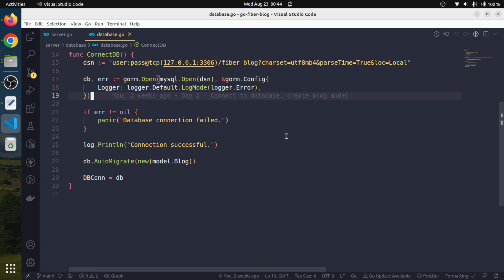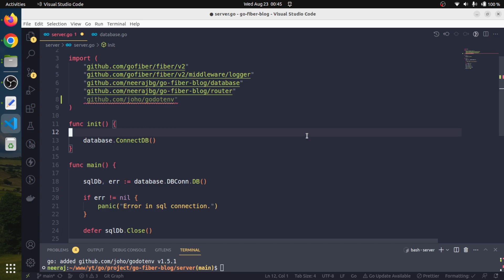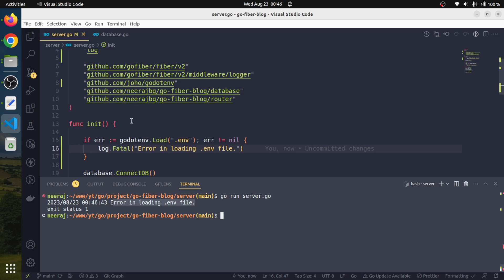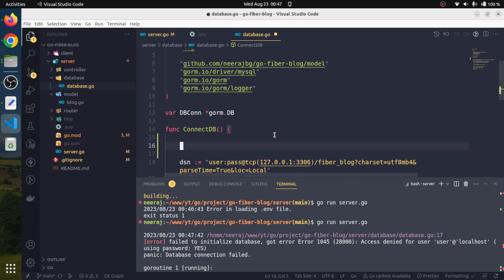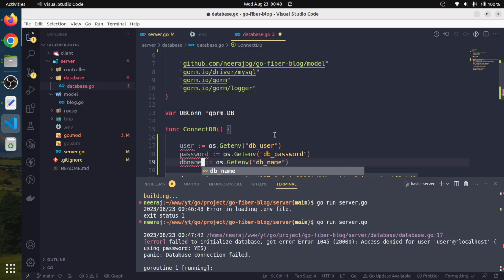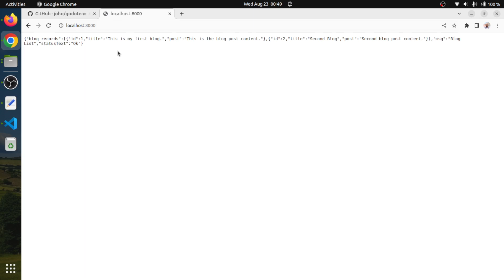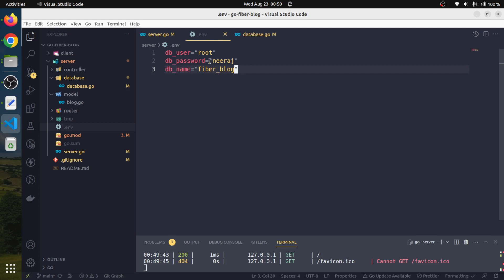React and Go Fiber | Full Stack Golang Project | Part 5 | Grow Your Skill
Full Stack Development React and Go Fiber | Full Stack Golang Project | Grow Your Skill - Part 5

In this project, we will build a Fullstack Blog application. We will use ReactJs for frontend and Go fiber for backend.

In this session we will learn about environment variables. We will move database credentials into environment and we will see how easily we can access variables from environment.

golang
golang tutorial
golang tutorial 2023
learn go
go language tutorial for beginners
Golang project
Web development with Golang
full stack project with react and golang
environment file golang